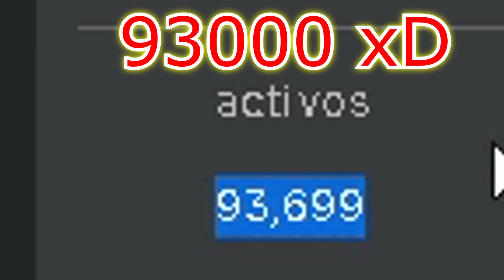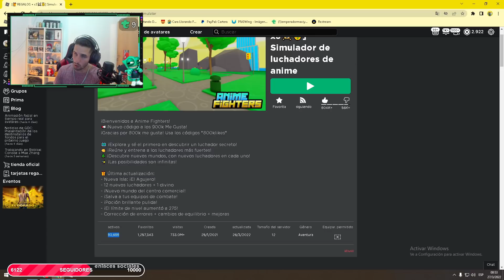😱 LA MEJOR ACTUALIZACION DE ANIME FIGHTERS ROBLOX *UPDATE 23.1*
Buenas amigos como estan? en este video expreso mi agrado xD hacia la mejor actualizacion de anime fighters roblox, donde pudimos mantener a la comunidad dentro del juego por 2 dias.. me gustaria saber su opiñon los amo

🔴 ROBLOX 🔴